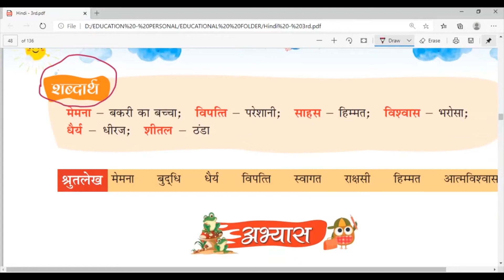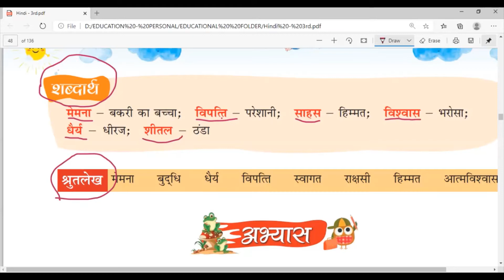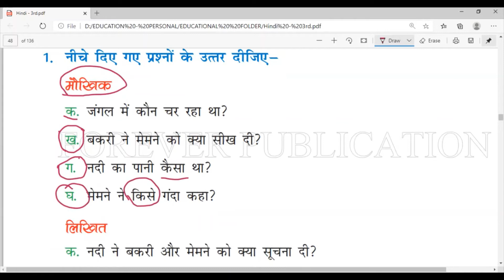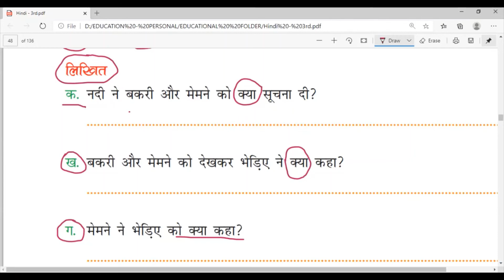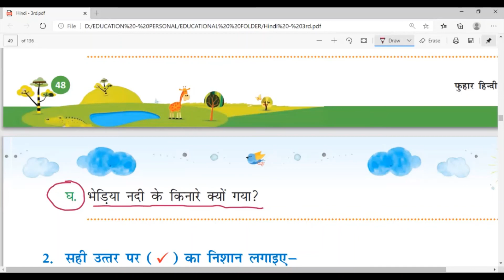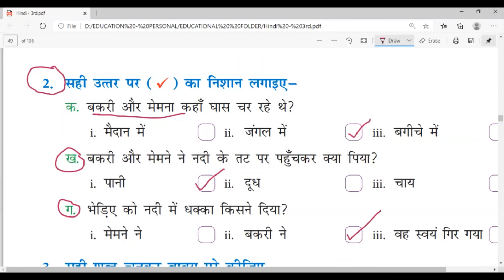Class 3rd - Hindi - 15.07.2020 - हिंदी पाठ्यपुस्तक - फुहार - पाठ - 7 - ( होशियार बकरी )